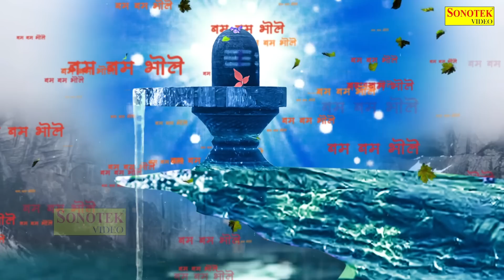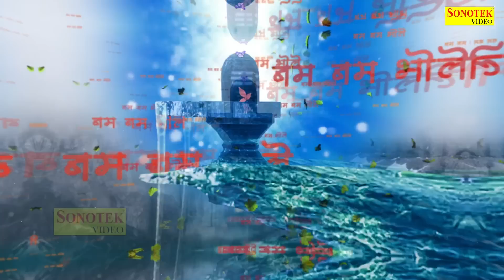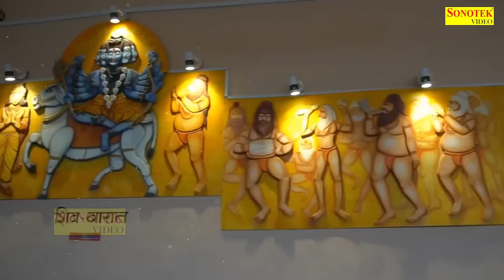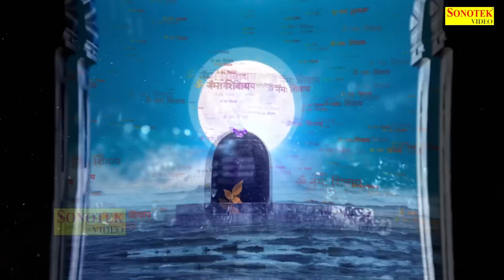प्रेम से बोलो ॐ नमः शिवाय: शिव अमृतवाणी | सावन शिव भजन | Shiv Bhajan | Jyoti Tiwari | Sawan Bhajan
Title : प्रेम से बोलो ॐ नमः शिवाय
Singer : Jyoti TIwari
Lyrics : Chandan Tilak
Label : Live Radha Bhajan Sonotek

Live Radha Bhajan Sonotek,ऊँचे ऊँचे पर्वतों में रहती मईया रानी,Tumse Badi Hai Aash Maiya Rani,Iqbaal Chandana,Durga Maa,ऊँचे ऊँचे पर्वतों पर रहती मैया रानी,Unche Unche Pravaton Par Rehti Maiya,mata rani ke new bhajan,iqbal chandna bhajan,durga maa ke bhajan,durga maa ke new bhajan,mata ke bhajan,mata bhajan,santoshi maa bhajan,santoshi mata ke bhajan,maa sherawali,maa sherawali ke bhajan,maiya ki aartiyan,mata rani ki aarti,mata rani ke bhajan,maa viashno devi